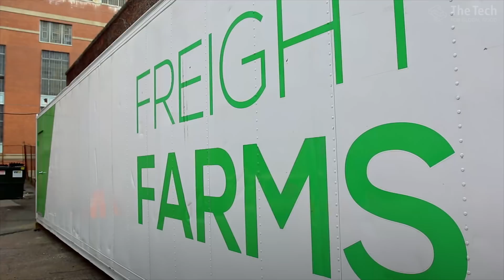2018 Laureate: Freight Farms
Freight Farms created the Leafy Green Machine, a recycled shipping container that has been transformed into a vertical, hydroponic farming system. The space can grow 2 to 4 tons of produce a year for less than 5 gallons of water a day, in temperatures ranging from -40 to 120 degrees Fahrenheit.